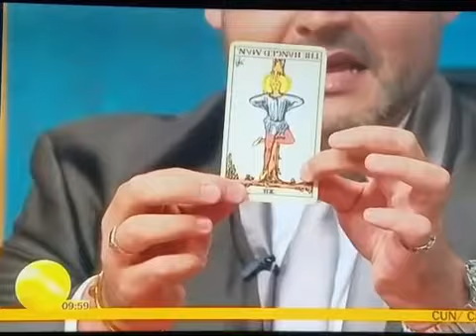Stan Lee fallece en 2017 RamsesVidente🔮® Vallevision